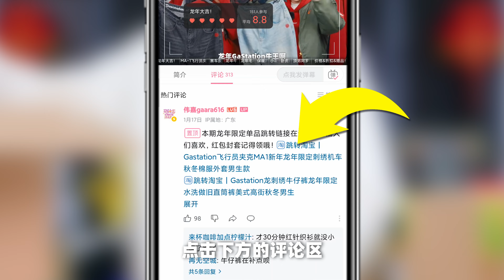福袋对比：300每箱万斯闷包VS彪马闷包，谁更赚